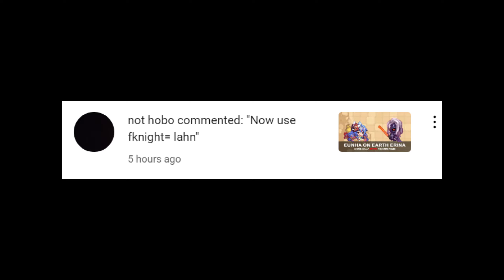[Guardian Tales] Eunha FK on Erina | GR62 Arachne's Lair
This is the best Eunha alternative if you don't have Lahn2.